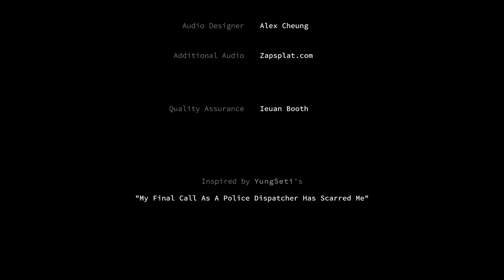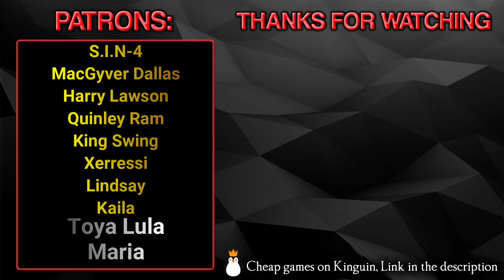Dispatch - Full Game - Gameplay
A short, story-driven horror game that follows a police dispatcher who receives a disturbing phone call. You must make difficult decisions throughout the call to ensure the safety of the caller and yourself...